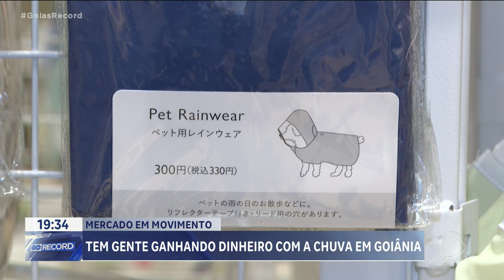TEM GENTE GANHANDO DINHEIRO COM A CHUVA EM GOIÂNIA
NESTE PERÍODO CHUVA, NÃO DÁ PRA SAIR DE CASA SEM DESPREVINIDO QUEM NÃO QUER MOLHAR, COMPRA UM guarDA-CHUVA. BOTAS E CAPAS TAMBÉM VENDEM QUE NEM ÁGUA. ASSUNTO DO QUADRO MERCADO EM MOVIMENTO.